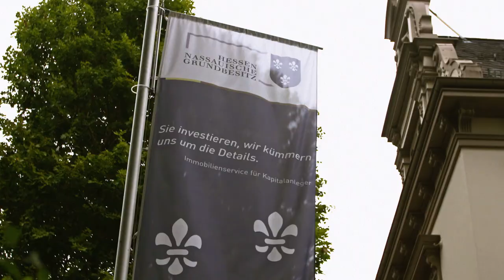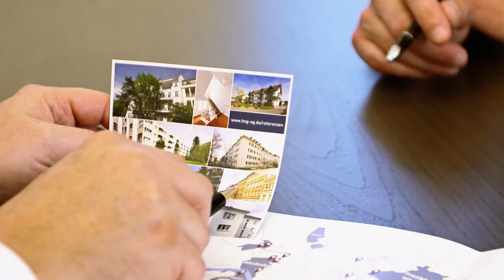Kurzfilm: Standort Königstein - Wohnimmobilie als Kapitalanlage in Königstein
Die HNG Verwaltungs AG ist für Ihre Mandanten der richtige Ansprechpartner, wenn es um das Thema Immobilien als Kapitalanlage geht. Erfahren Sie im Video mehr über unseren Investitionstandort Königstein!

Die Hessen Nassauische Grundbesitz hat dafür das SystemImmo-Konzept entwickelt, das Menschen schon ab einer Eigenbeteiligung in Höhe von monatlich EUR 150 eine vermietete Wohneinheit für die Altersvorsorge erwerben können.

HNG bedeutet: Sie investieren, wir kümmern uns um die Details.